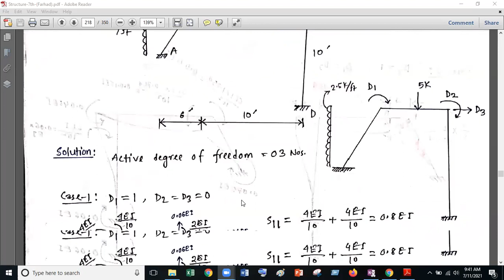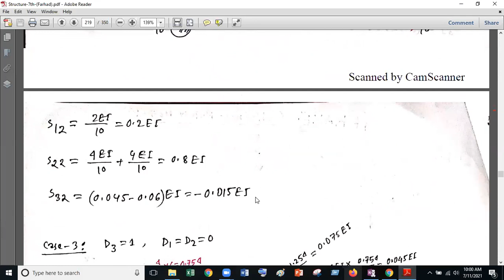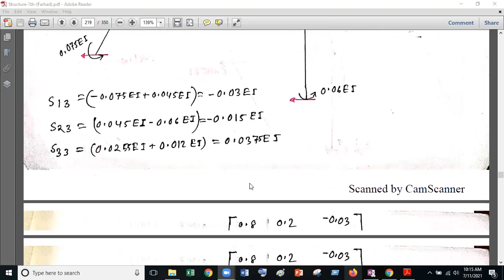Stiffness Matrix Method ( Frame )